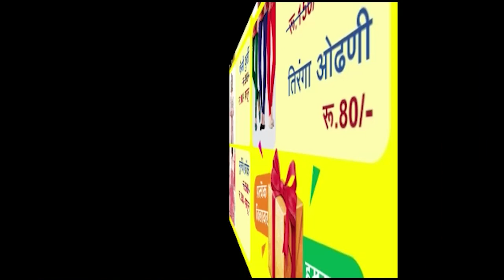विट्यात सुर्या मॉलच्या मालकांना दमबाजी, आम्ही सुर्यामॉल बंद करावा का ?।। वज्रधारी न्यूज ।।